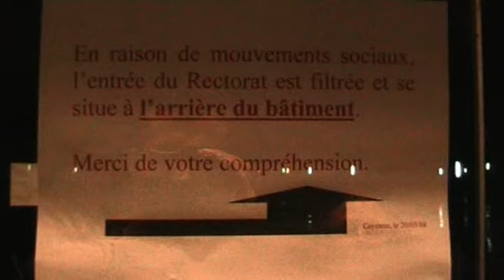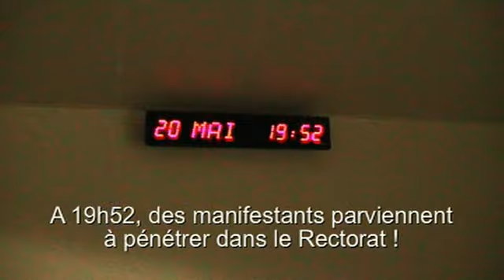GUYANE : La tension monte avec le Rectorat (20 mai 2008)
Le 20 mai 2008, des lycéens, enseignants et parents d'élèves de l'Ouest de Guyane, vivant parfois dans des communes isolées du fleuve Maroni accessibles seulement en pirogue (Apatou, Grand-Santi), et d'autres venant de Saint-Laurent-du-Maroni, Mana, et Awala-Yalimapo, se sont rendus à Cayenne pour faire part de leur mécontentement au Recteur de la Guyane, M. Wacheux, quant aux réformes annoncées dans l'Education Nationale. Dans un département où l'éducation bénéficie de moyens dérisoires, où les locaux et établissements sont insuffisants et surchargés, et où les débouchés sont presque inexistants, on annonce encore de nouvelles économies en supprimant des postes, remplacés par des heures supplémentaires. Les collègues de l'Ouest, ainsi que plusieurs collègues de Cayenne et Macouria, ont bloqué le Rectorat une grande partie de la journée, jusqu'à l'arrivée des forces de police qui ont répondu par des gaz lacrymogènes. La machine de répression sarkozyste est en marche en Guyane aussi !
Le mouvement ne s'est pas arrêté pour autant et nous espérons le voir s'amplifier les jours à venir.